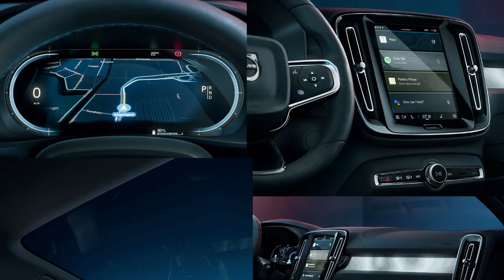Volvo C40 Recharge launching this year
Volvo Cars has opened the order books online for the C40 Recharge at an MSRP of $58,750 in the United States before tax credits. Vehicle production will begin in Ghent, Belgium, this autumn, with the first US deliveries being set for Q4 2021.